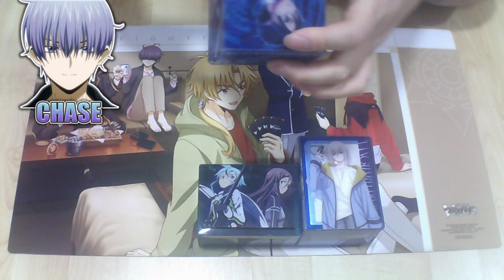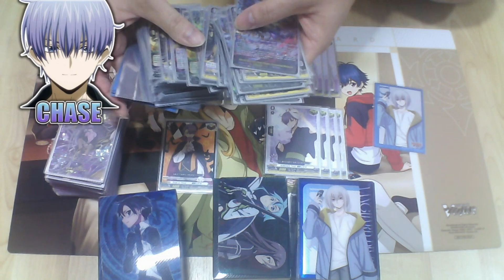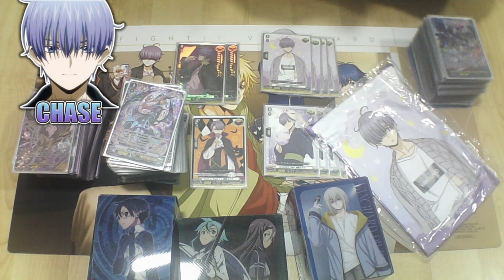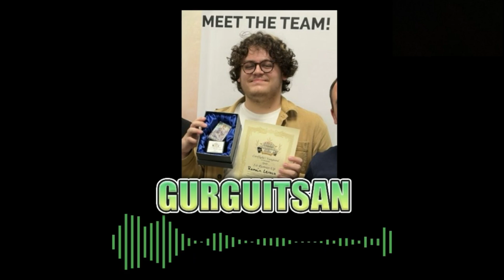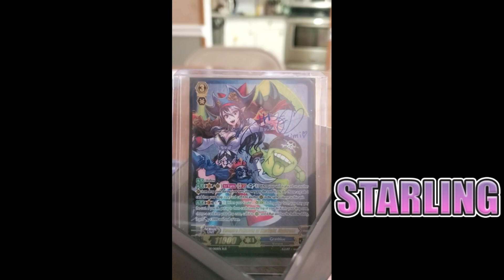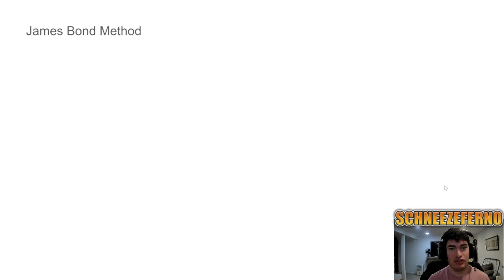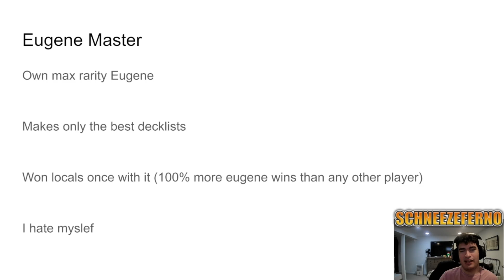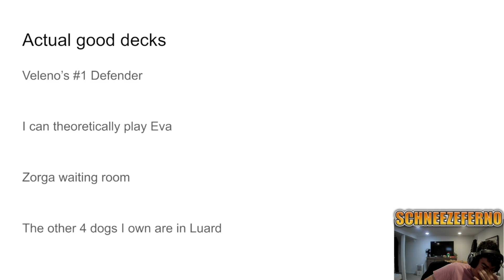The Neighbourhood Watch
Hey Neighbors,

J.J Here!

Thumbnail by:
Svasselt